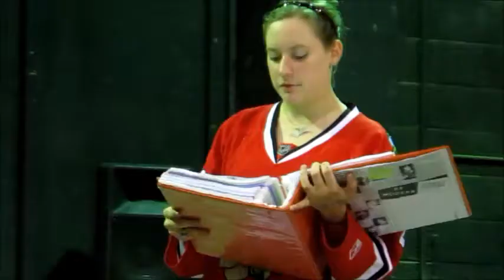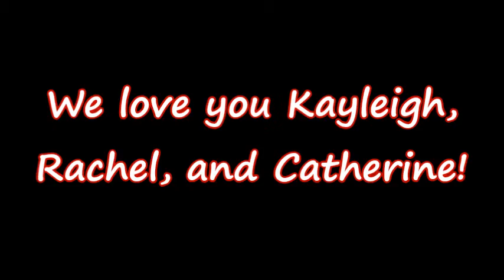A Special Thanks to our Stage Management Team!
SEND THE LIGHT
A special thanks to our stage management team for all they have done for us!

The Illinois State University School of Theatre and Dance is proud to present its production of "Send the Light".

A world premiere script with a rural setting in the American heartland of 1936. The action of the play concerns the controversy surrounding the Rural Electrification Administration (REA) and its impact on farm communities. Many groups, especially utility companies, opposed the federal government's involvement in developing and distributing electric power. Onstage, conflicts arise within families and communities as they argue the pros and cons of "sending the light" to rural farms.

Partnering with Corn Belt Energy, Send the Light has brought to the stage a diverse cast of all ages. The cast indeed is a community in itself, and hopes to bring in your community to join.

SEND THE LIGHT
Play by Don Shandrow, Music & Lyrics by Phil Shaw
Directed by Connie de Veer and Michael Vetere
ILLINOIS STATE UNIVERSITY

October 17 -- 19 & October 22 -- 26, 7:30 p.m.
Matinee: October 19, 2:00 p.m.
Student Performances: October 18 & October 23, 10:00 a.m.
Westhoff Theatre

THIS TRAILER DOES NOT OWN RIGHTS TO THE MUSIC PRESENTED